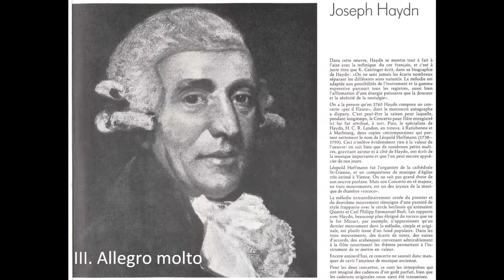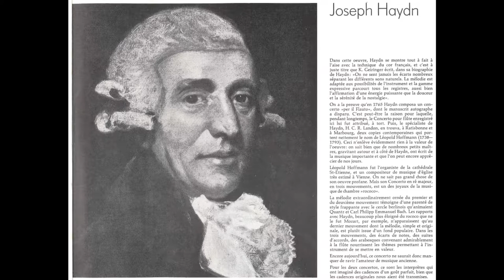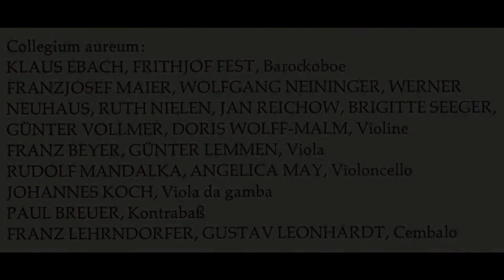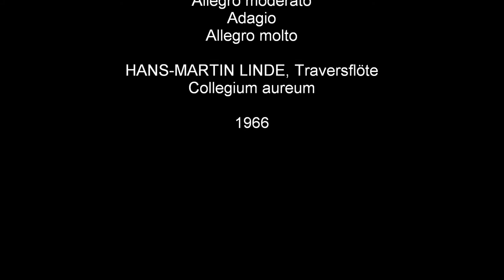Haydn Flote concerto, Hanz-Martin Linde, Traversflöte, Collegium aureum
Joseph Haydn ／ Leopold Hoffman
Concerto D dur (Hob. VII f)
für Flote und Streichorchester

Allegro moderato
Adagio
Allegro molto

HANS-MARTIN LINDE, Traversflöte
Collegium aureum

1966